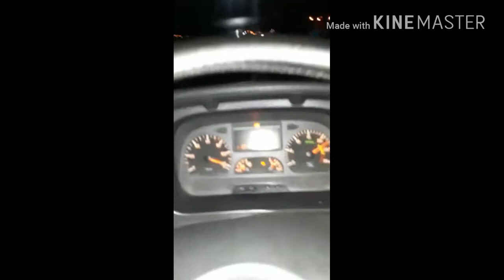orações ao alto